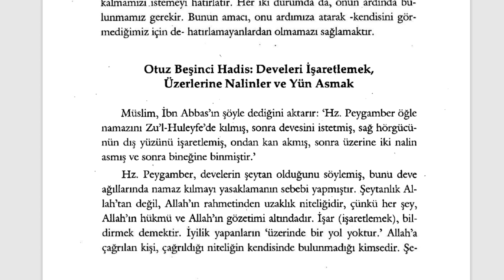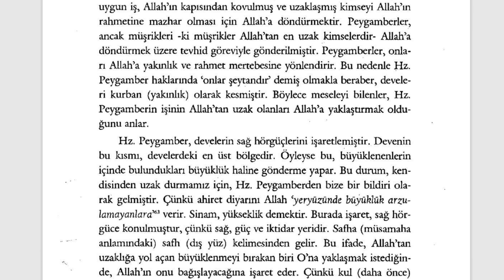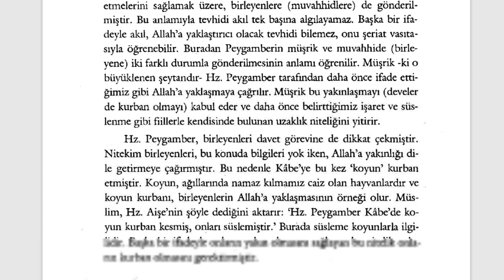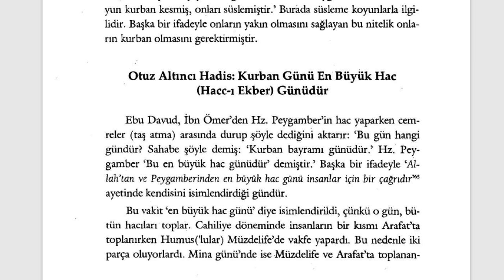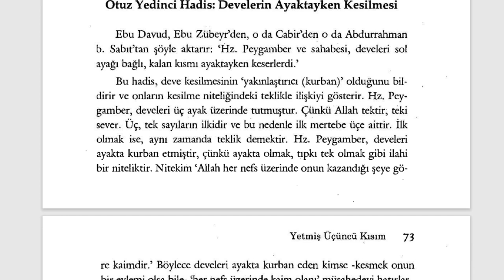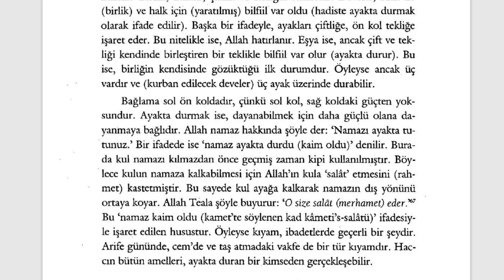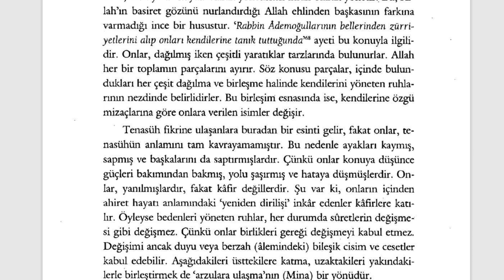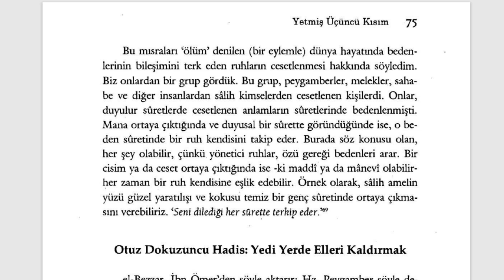Fütuhât-ı Mekkiyye - En Büyük Hac Günü (11. Sifr 73. Kısım) - 4